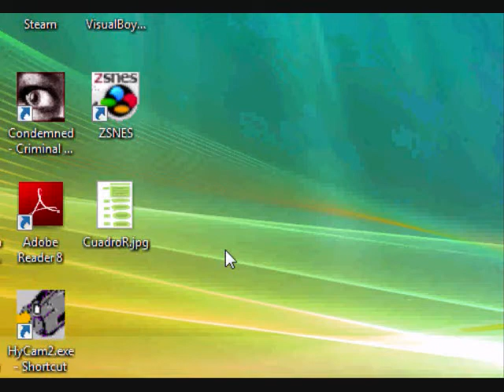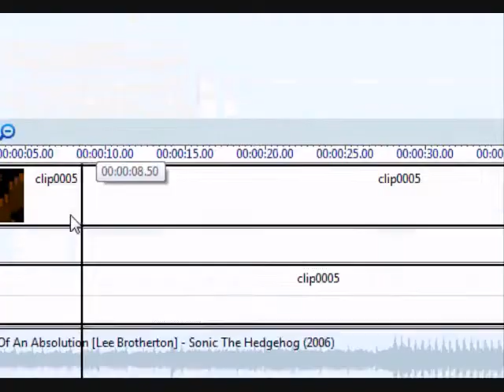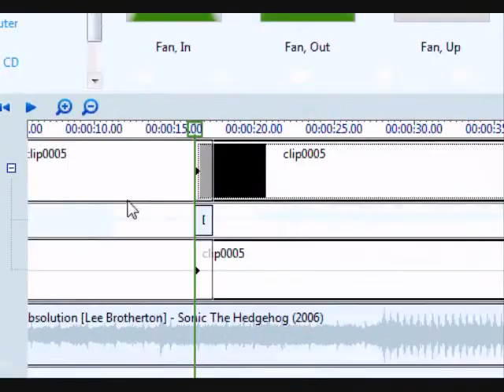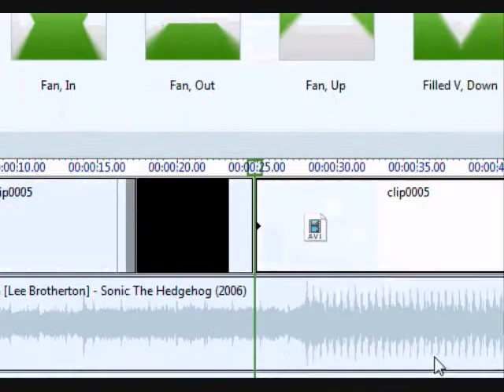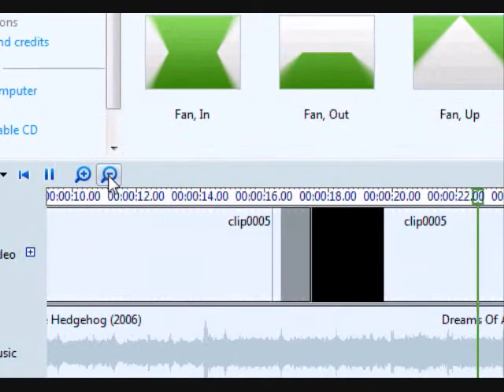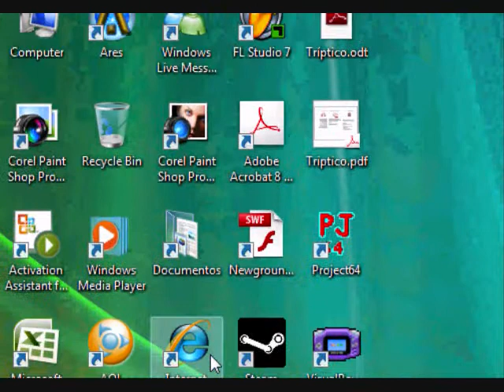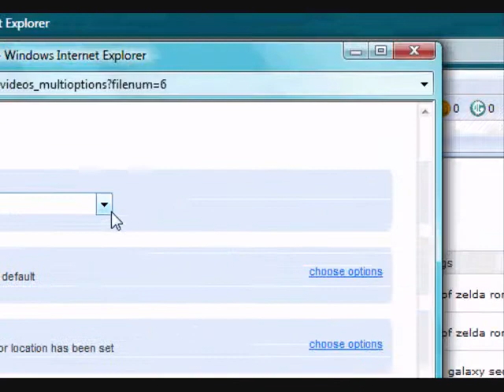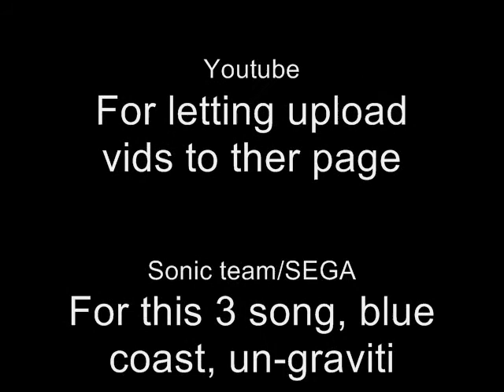Windows movie maker tutorial